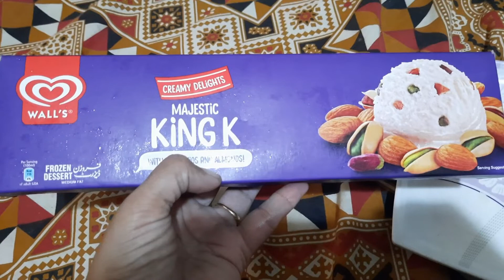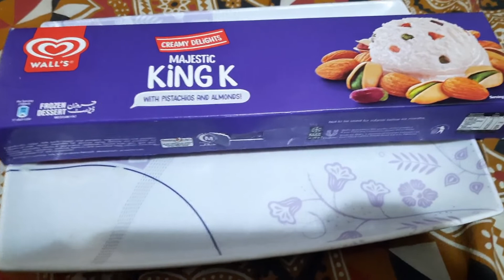Zeeshan Rokhri House In Islamabad | Arshman Ko Emergency Main Hospital lay kr gai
In this video You Will Know About
1.zeeshan rokhri
2. zeeshan rokhri hit song
3. zeeshan rokhri house
4. zeeshan rokhri house in Islamabad
5.zeeshan rokhri house in mianwali
6.zeeshan rokhri life style
7. zeeshan rokhri history
8. zeeshan rokhri home tour